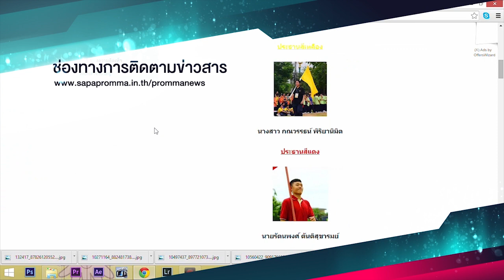Promma News [PR]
วิดีโอโปรโมทกิจกรรม Promma News รายการข่าวสำหรับคนพรหมาฯ
ไม่ว่าคุณจะอยู่ส่วนไหนของโลกใบนี้ก็สามารถติดตามพวกเราได้แล้วที่